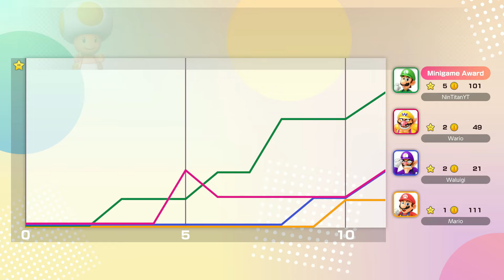Super Mario Party Jamboree - Luigi vs Mario vs Wario vs Waluigi - Goomba Lagoon (Master Difficulty)